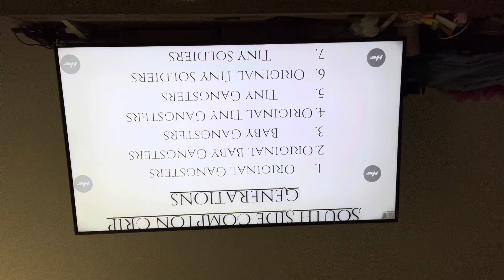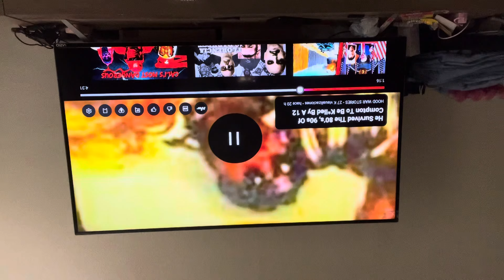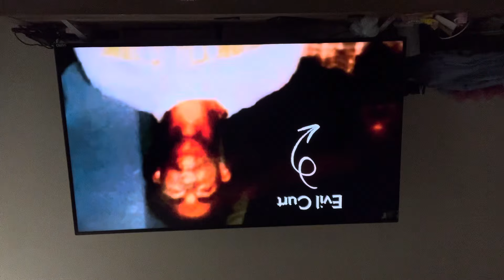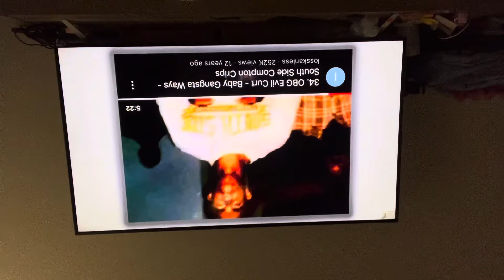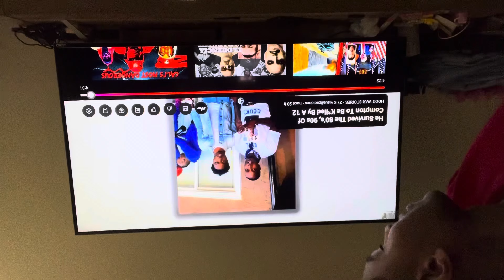Kampeon react to crip gang war in Compton provided by hood war stories